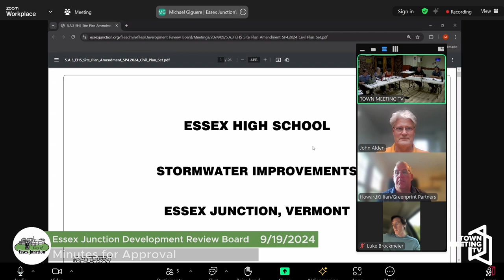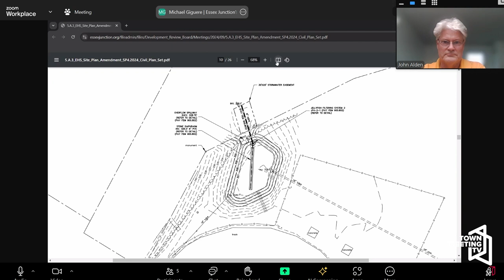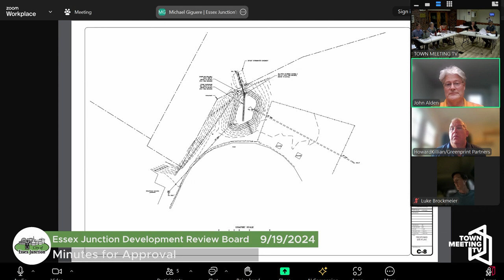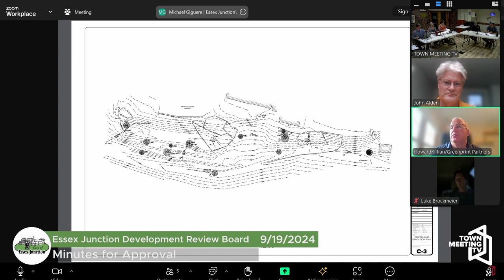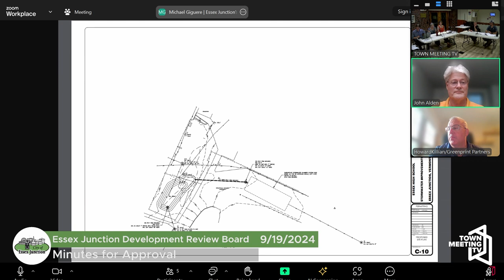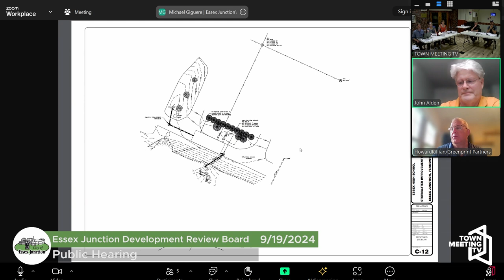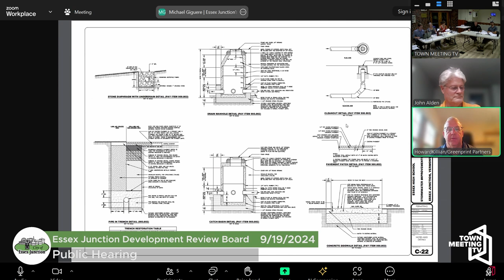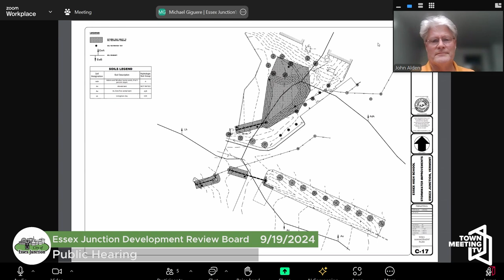Essex Junction Development Review Board - 9/19/2024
For more information on the Essex Junction Development Review Board and their current procedures and meeting dates, please reference the meeting agendas

Additions or Amendments to Agenda 0:00:00
Public to be Heard 0:03:30
Minutes for Approval 0:03:45
Public Hearing 0:04:30
Other Development Review Board Items 1:04:40